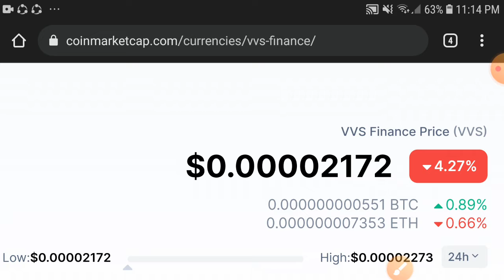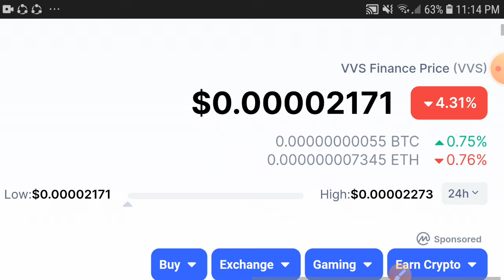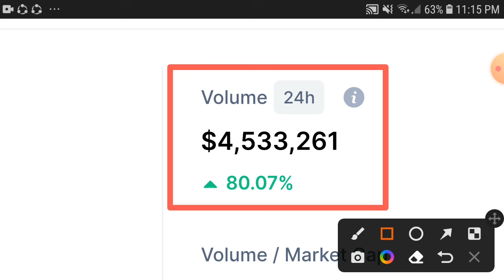VVS Dump Alert! || VVS Finance Price prediction Updates! VVS Today News